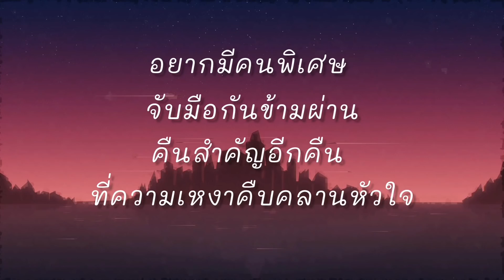คนขามป ดา เอนโดรฟน Da Endorphine